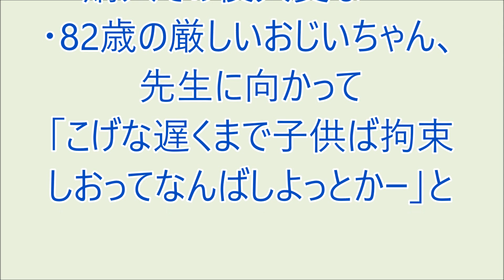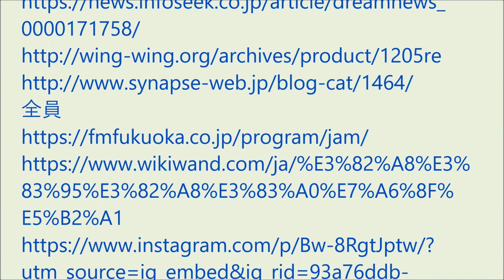爆笑!! おもろい家族 '23/08/22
・ヒョウモントカゲモドキの餌にアルゼンチンモリゴキブリを購入その後大変な・・・
・82歳厳しいおじいちゃん、先生に向かって「こげな遅くまで子供ば拘束しおってなんばしよっとかー」と